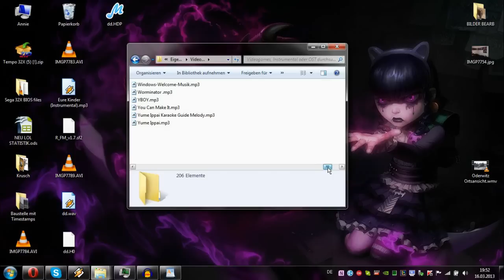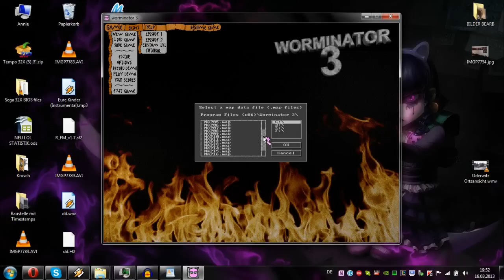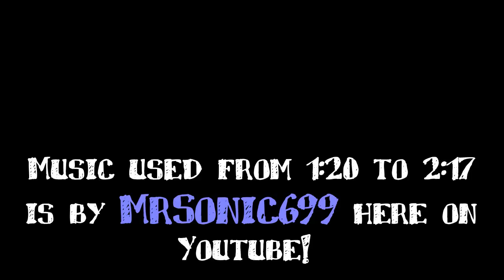[OPL music] STEP UP from WORMINATOR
Skip the bullshit - 2:18

FINALLY I have this one up. Was on my To-Do list for ages!

I am not sure if this is OPL, because I have read something different. But after some googling, I was so confused what video title to put, that's why I call it OPL.